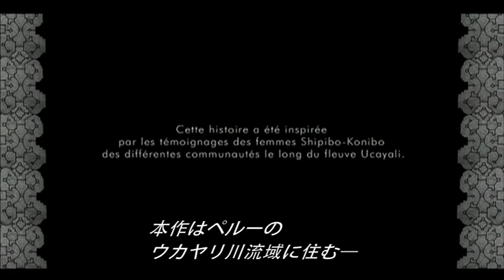The Story of Panshin Beka - Jan Kounen